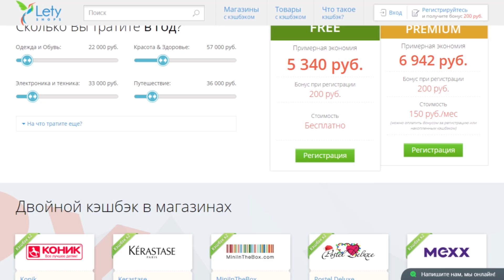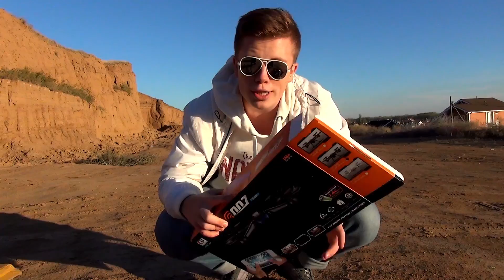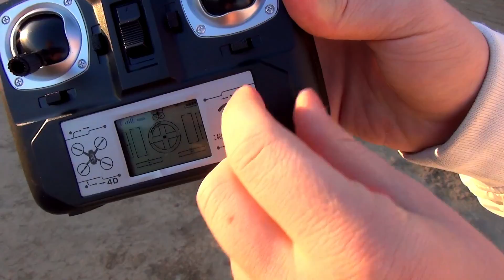ЖЕСТЬ! Квадракоптер с секретной камерой ЗА 60$! - Посылка из Китая 2015 -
Специальный Lety-код  "Pesfan", действует 3 дня!

• ВОЗВРАЩАЙ ДЕНЬГИ(%) С ПОКУПОК В ИНТЕРНЕТЕ
(Aliexpress,Ebay,TaoBao,Gearbest,М.Видео и др.):